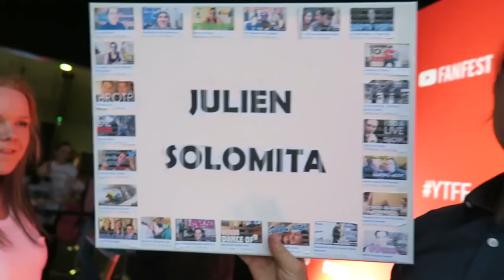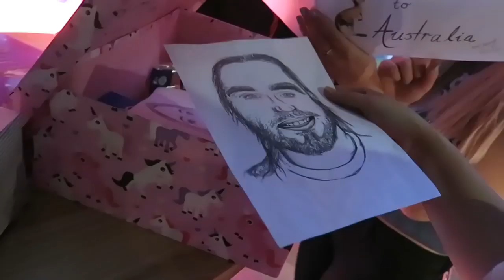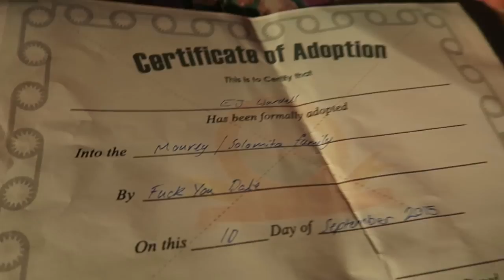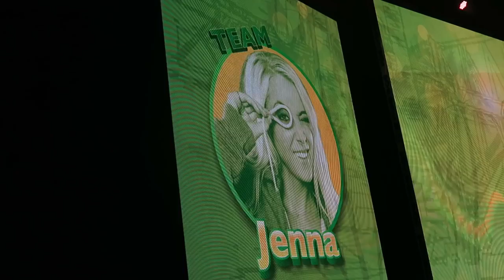The Best Show In Australia